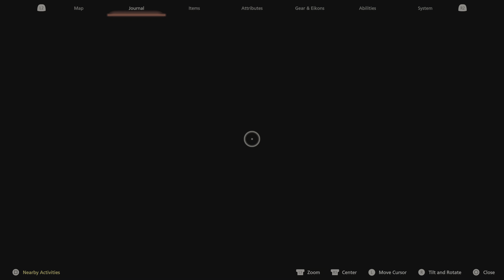Final Fantasy XVI (PS5) | EP. 94 | DLC2: The Rising Tide Beginning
00:00:00 Weapon: Curtana, The Rising Tide | Curiosity: Torn from the Heavens Orchestrion Rolls, The Rising Tide | Curiosity: Through the Maelstrom Orchestrion Roll, The Rising Tide | Atrete Stone: Kairos Gate, The Rising Tide, part 1 | PS5 Trophy: The Calm, The Rising Tide (Ultra Rare) | DLC: The Rising Tide, part 1 | Main Scenario DLC2: The Rising Tide, part 1
00:01:32 Curiosity: Land of Eikons Orchestrion Roll, Charon's Toll | Curiosity: All As One Orchestrion Roll, Charon's Toll | Curiosity: Final Farewells Orchestrion Roll, Charon's Toll | Curiosity: Holos Orchestrion Roll, Charon's Toll
00:01:57 Curiosity: Hymn of the Penitent Orchestrion Roll, Charon's Toll | Curiosity: Logos Orchestrion Roll, Charon's Toll | Curiosity: My Star Orchestrion Roll, Charon's Toll
00:02:52 1st used Ability Sets, part 1
00:07:26 [Cutscene] DLC2 - The Rising Tide, part 1
00:11:13 PS5 Trophy: Homecoming, The Rising Tide (Ultra Rare)
00:20:14 [Cutscene] Sail to Mysidia, The Rising Tide
00:26:42 [Cutscene] Make for Shula's village, The Rising Tide, part 1

The legacy of the crystals has shaped our history for long enough. Final Fantasy XVI is the sixteenth main installment in the Final Fantasy series. It was released worldwide on June 22, 2023 for the PlayStation 5 as a timed exclusive. The game was developed by Square Enix's Creative Business Unit III, the developers of Final Fantasy XIV, being directed by Hiroshi Takai and Kazutoyo Maehiro, with Naoki Yoshida serving as the game's producer. The title is set in the fictional world of Valisthea, a...